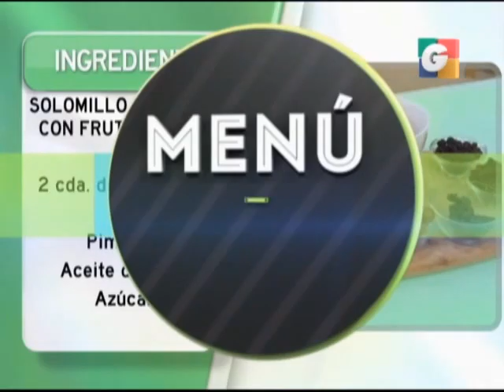Solomillo de Cerdo con Frutos Secos | Menú para Todos | Guatevisión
El Chef Eduardo González le enseña en este video cómo preparar un delicioso "Solomillo de Cerdo con Frutos Secos".